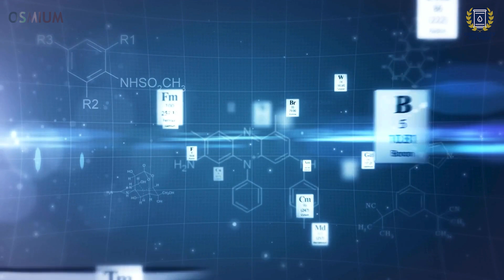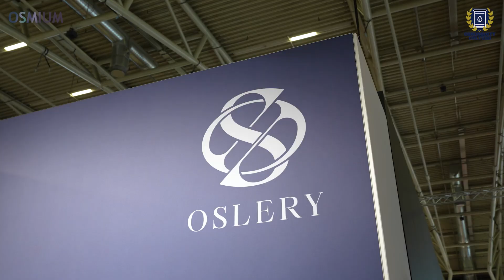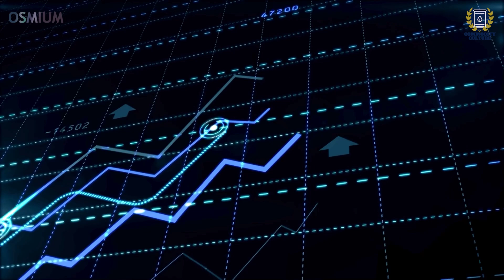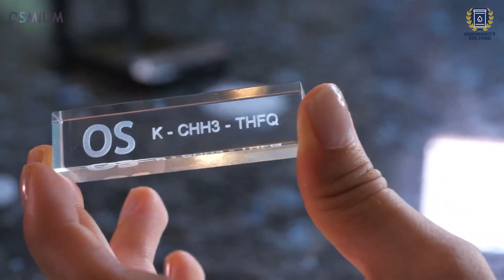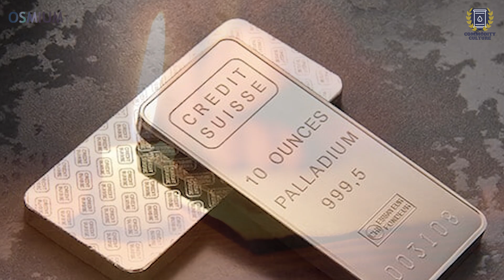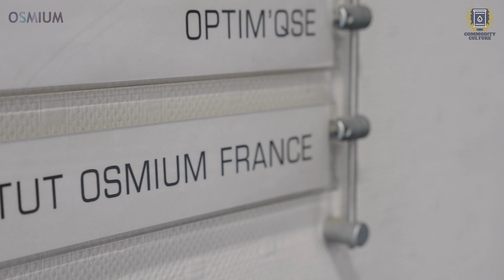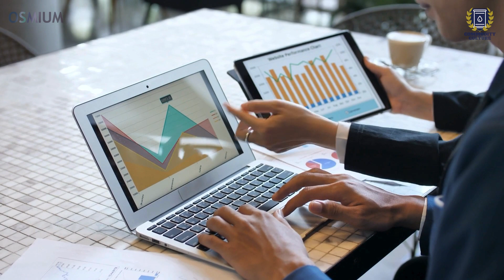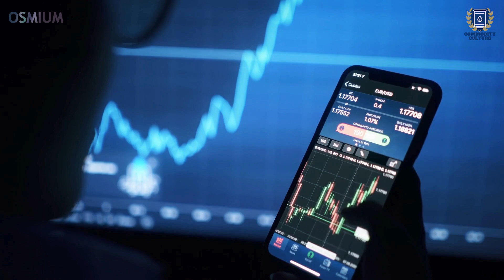OSMIUM: The Rarest Precious Metal in the World (1,500x Rarer Than Gold)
What if I told you the most luxurious metal in the world is not gold, or even platinum, but an ultra-rare precious metal that has only recently started to be used in high-end jewelry and as one of the most unique ways to store wealth on the planet?

Osmium is not only the rarest of all precious metals, clocking in at an astonishing 1,500 times rarer than gold, but also the rarest non-radioactive element and the densest naturally occurring element found on earth.

Curious to learn more? Join us on a journey from a humble laboratory in England to the height of decadence, as we shine a light on osmium, the world’s rarest precious metal.

00:00 Introduction
01:51 What is Osmium?
05:48 The 3 Market Stages For Osmium
09:21 History of Osmium
16:24 Future of Osmium